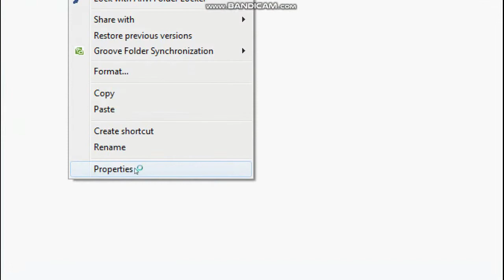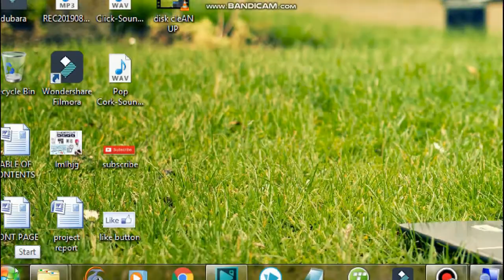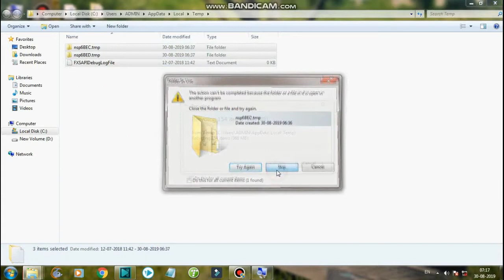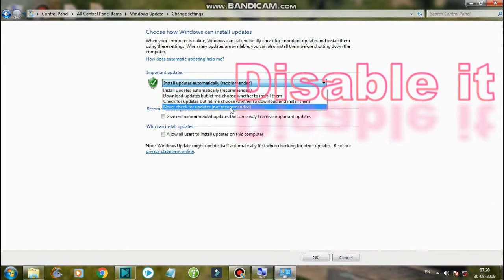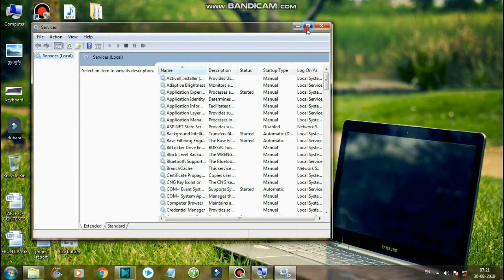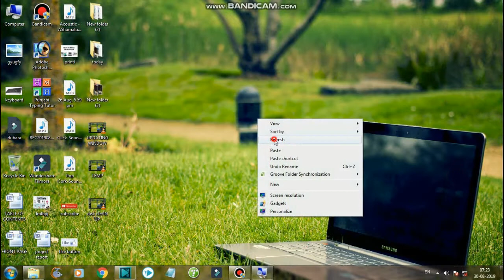Windows 7 Hang Solution very Easy Methods in punjabi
After watch this video you will solve the problems of hanging in your computer. if our computer hang while we do work, we should follow these steps which I describe in this video. When we work consistently our computer or laptop process more time because duplicate files continuously creates in computer. So we should delete these shortcuts. If we do not have any antivirus we can follow these steps and grow our computer's speed. if your computer hang or get processing every time you should not ignore you should follow these steps and grow up your computer's speed.

computer knowledge
computer software
ms excel
ms word
power point
computer possword
save and save as
keyboard
mouse
computer display
internet
new updates
functional keys
numerical keys
basic shortcuts
keyboard shortcuts
advanced shortcuts
ms Word